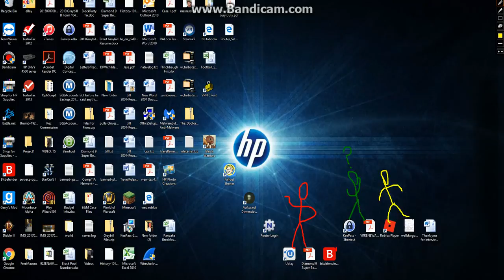sam the stick man 8 back to the iconn